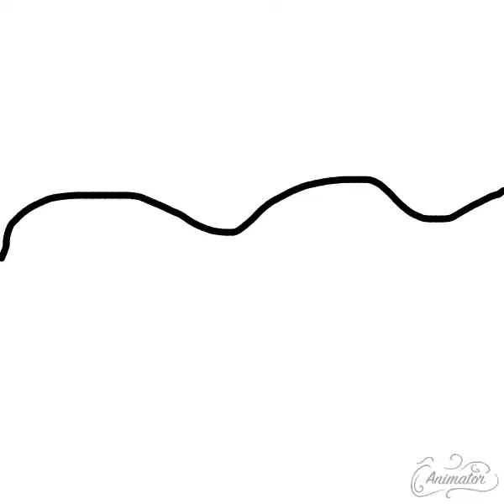Quickos #2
smile and WAVE